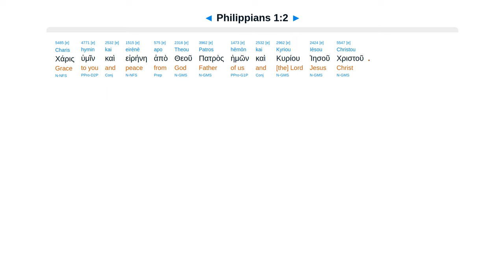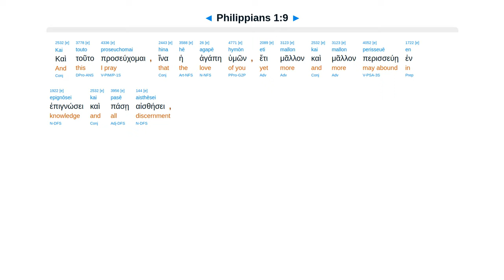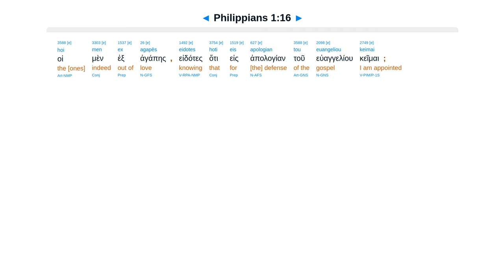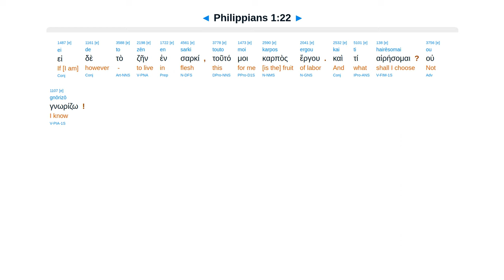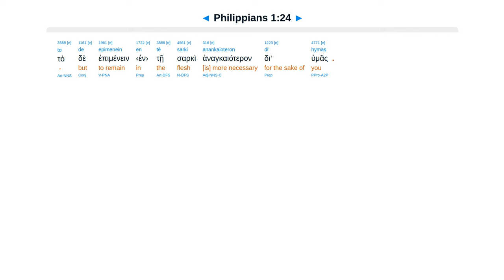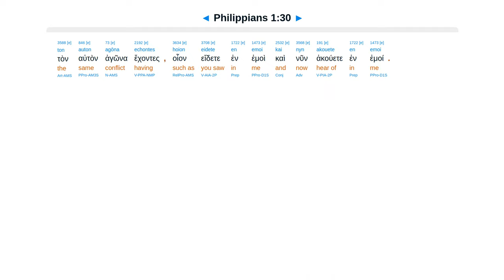Philippians 1 - Interlinear Greek New Testament Bible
Philippians 1 - Interlinear Greek New Testament Bible - Erasmian Pronunciation

Prayer with joy. Fruit righteousness. In prison Christ is proclaimed. Live Christ. Die gain. Granted suffer.